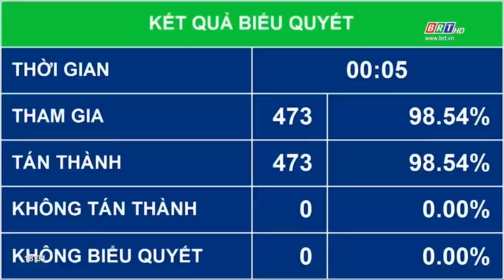Ông Vương Đình Huệ được bầu giữ chức Chủ tịch Quốc hội | BRTgo